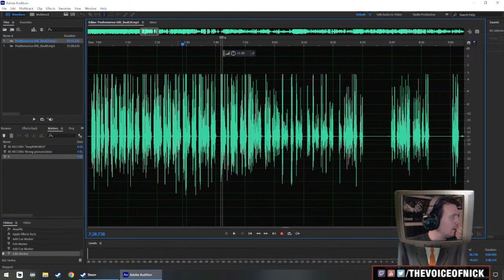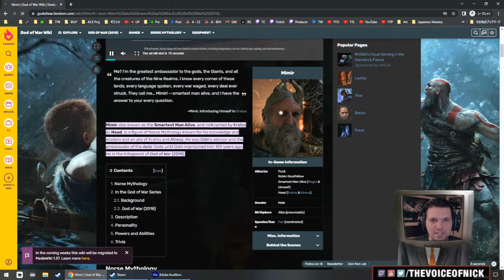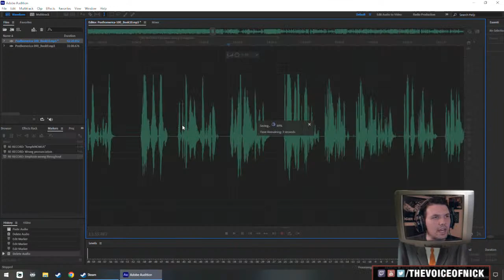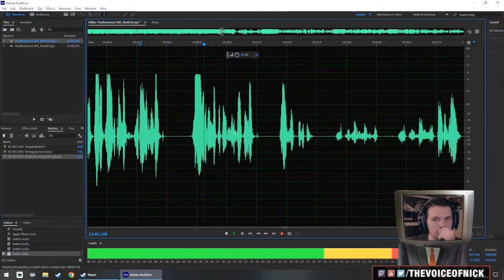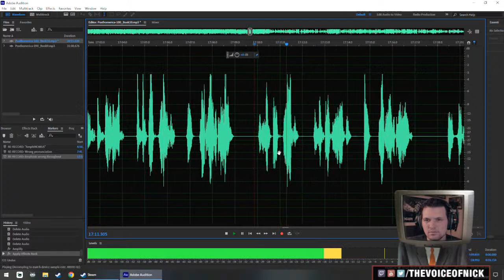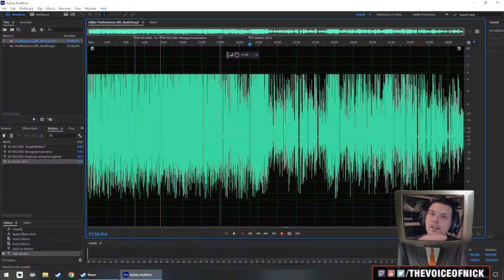Audiobook Editing (Posthomerica) - PART 233 - ARTWORK CROSSOVER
The book is now available worldwide!